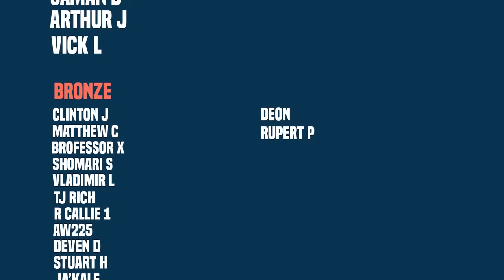Blade Keeps His Promises!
New Videos Post:
Monday
Wednesday
Friday